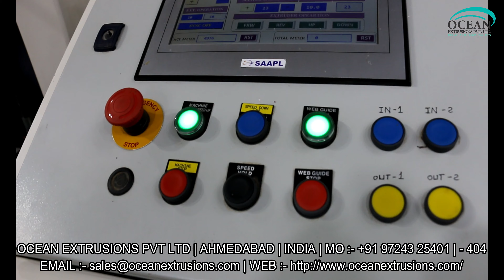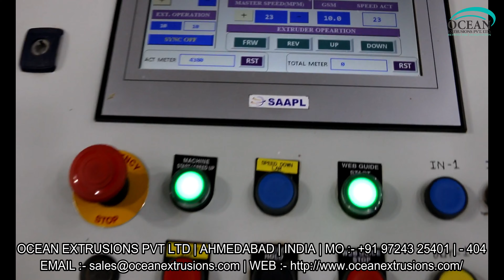extrusion coating lamination line in india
Paper board is coated with plastics to combine the me-chemical properties of the paper board with the barrier and sealing properties of plastics. Paper board combined with a relatively small number of plastic materials will provide the extra features needed to make the paperboard suit-able for a number of specially demanding applications. Extrusion coating is a process whereby molten plastic is applied to paperboard and subsequently chilled to form an extremely thin, smooth layer of uniform thickness. The molten plastic can be used as an adhesive to laminate a plastic film or a metal foil.

extrusion coating lamination line in india are used to achieve:
Moisture Protection
Barrier to Water Vapor, Oxygen, Aroma, etc.
Grease Resistance
Heat Salability
Sales Appeal, for Example Shiny Surfaces.
Sales Appeal

The use of extrusion coating lamination line in india paperboard provides outstanding promotional benefits in terms of visual appeal and consumer handling.
High gloss is created by extrusion coating lamination line in india and a specific high gloss chill roll. A metallic effect is created by lamination with aluminum foil or metalized polyester film. These materials and processes also provide tactile sensations of high quality and luxury which the consumer associates with high value products packaged in these materials.

Examples of extrusion coating lamination line in india Products Providing Sales Appeal

• PE (polyethylene) extrusion coating lamination line in india of paperboard with a gloss or matt finish. Printing and gluing (with cold glue) can be done on a corona-treated surface.

PP (polypropylene) and PET (polyethylene terephthalate) are two heat resistant polymers that, applied on the board, can be used in oven applications.

Aluminum foil and metalized polyester film may be laminated to the paperboard to provide a metallic effect. Printing can be done on a pre-treated surface.

extrusion coating lamination line
extrusion coating lamination line manufacturer
extrusion coating lamination line manufacturer ocean extrusions pvt ltd